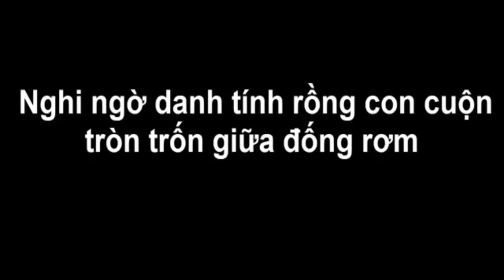Xe chở hơn 100 con lợn bị lật, dân lao ra hôi của chất đầy xe